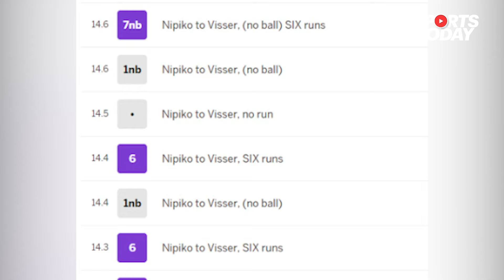39 runs from 1 over! Yuvraj Singh's T20I record broken | Sports Today